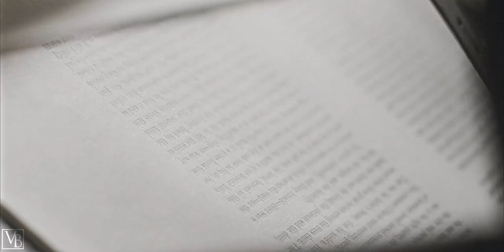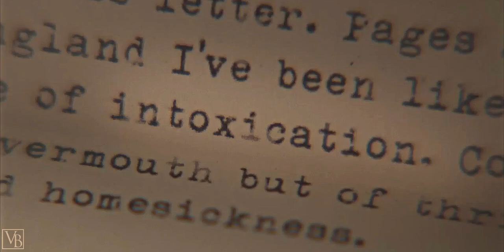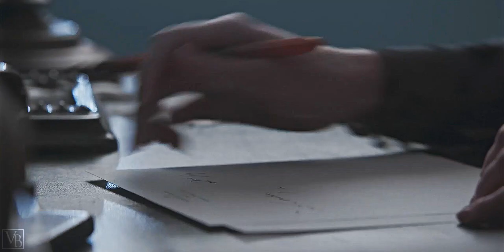Vita & Virginia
Orlando naturally loved solitary places, vast views…and to feel himself forever and ever alone.
Fandom: Vita & Virginia
Characters: Vita Sackville-West and Virginia Woolf
Actors: Gemma Arterton and Elizabeth Debicki
Program: Sony Vegas Pro 18
Colouring: SunnyVids